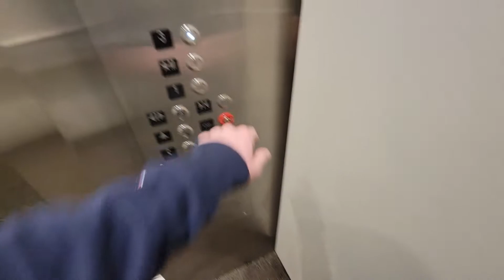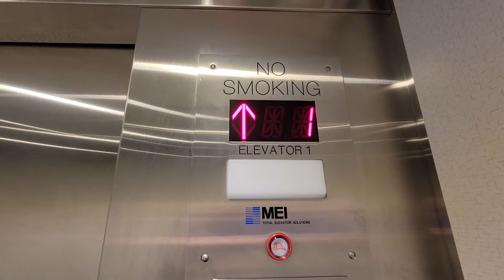LOW ON OIL! MEI (fmr. 1984 Westy) Hydraulic Elevator @ 7878 Wadsworth Blvd., Westminster, CO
Filmed on 12-27-21 with the Samsung Galaxy S21

Another surprise to me another labeled MEI mod! This is alright, the white bruiser is kinda nice, but screw the nanoseptic. It's also a bit low on oil too.

Year modernized: 2019
Controller: N/A
Fixtures: Innovation Bruiser PB 23
Ride quality: 8 out of 10
Cab rating: 4 out of 10
Capacity: 2500 lbs.
Speed: 125 FPM
EE4U Verdict: Ehh

Want to learn more about escalators, elevators, elevator buttons, as well as common mistakes?
Head over to the official North American (and Canadian) Elevator Database.